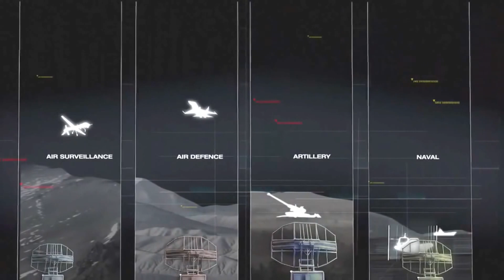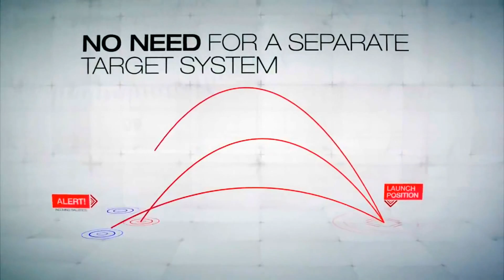北 소형무인기 탐지 / 추적 가능하다는 스웨덴 첨단 레이더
소형 UAV 탐지가 가능한 지라프 AMB 레이더 소개 영상입니다. 필터링 기술로 식별된 무인기를 구분한다고 하는데요. 자세한 내용은 영상을 참고하세요